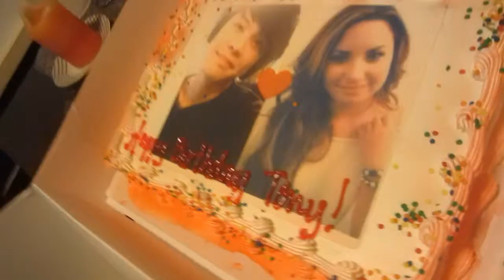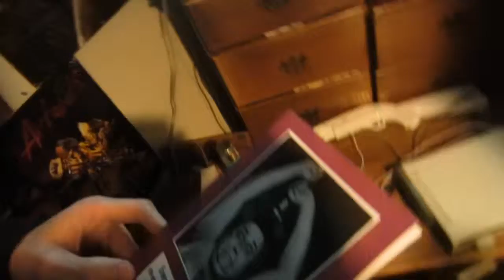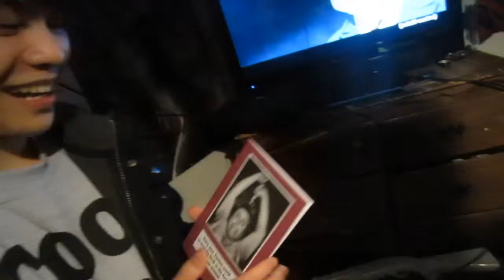Day 83: Tonys sweet gathering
went out for tonys bday and went to rays house